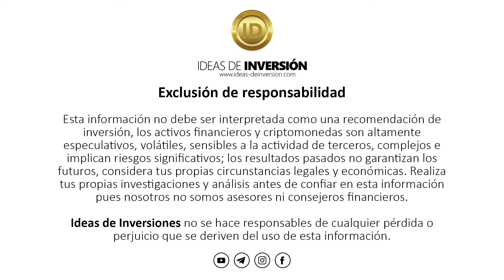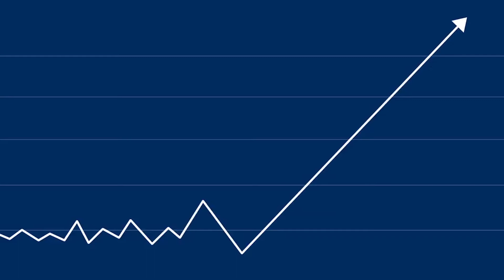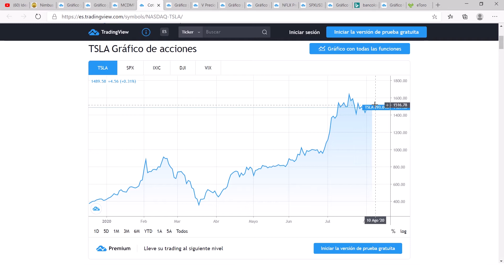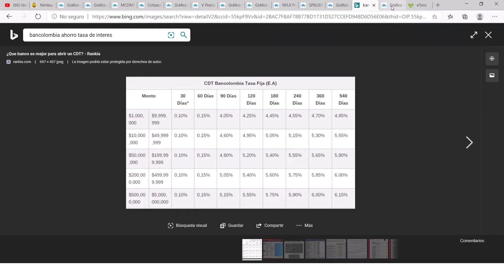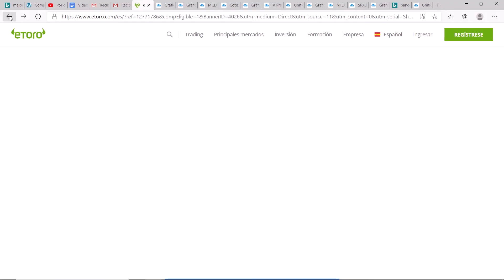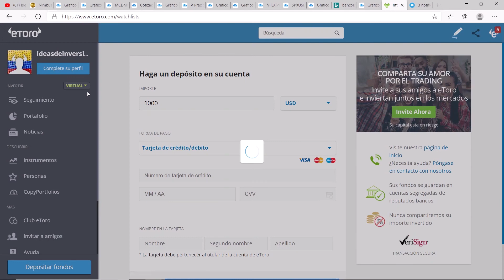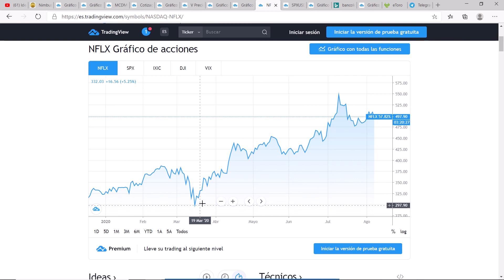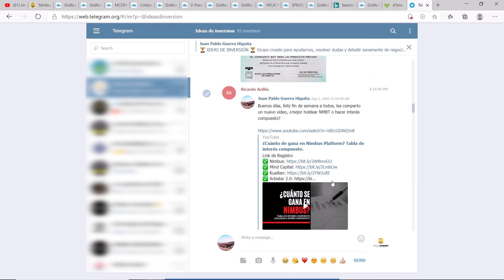Invertir en Bolsa - ¿Cómo comprar acciones de forma fácil?